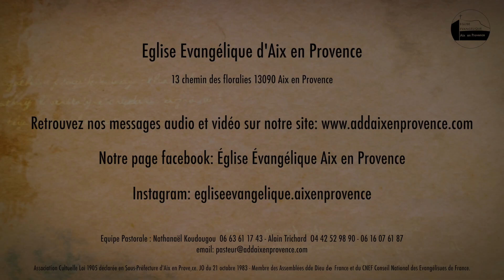Les victoires du crucifié - Pasteur Alain Trichard